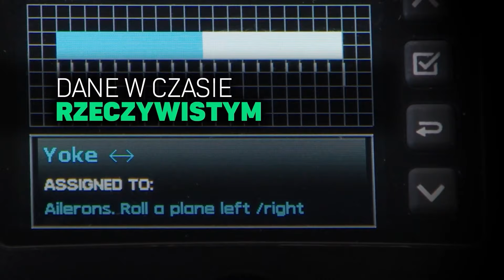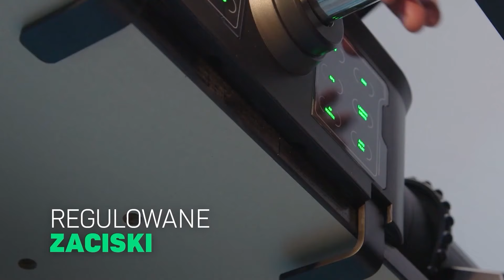PlayME: Wzbij się w powietrze z wolantem Turtle Beach VelocityOne Flight! | Media Expert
Poznaj wolant Turtle Beach VelocityOne Flight i poczuj się jak pilot w kokpicie!